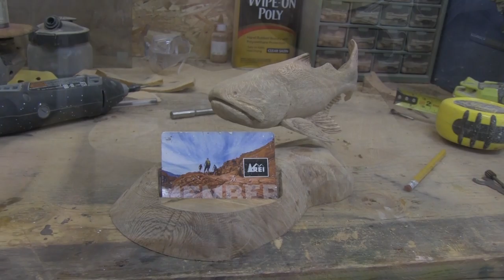How to Carve an Abstract Trout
Follow along as I walk you step-by-step through making a custom business card holder featuring a hand carved, abstract-style trout using power carving equipment. This piece was fast and easy to carve, and features some off-cut quarter sawn sycamore wood for the fish and base. Hopefully this can inspire you to make something awesome for your desk to let others know your love for your favorite sport!